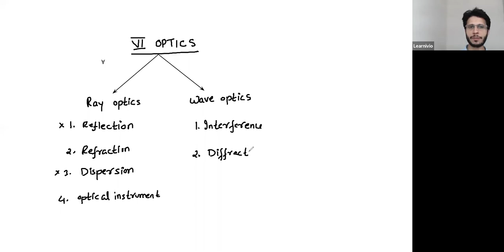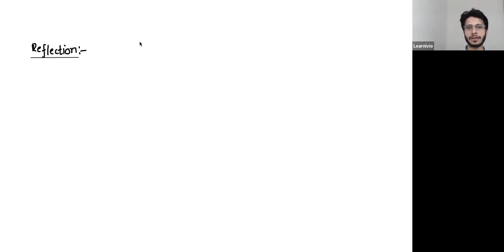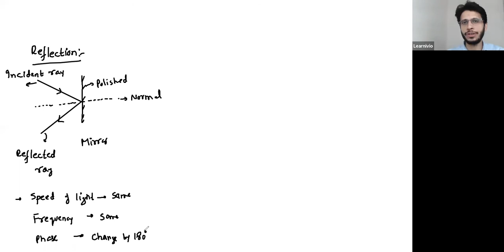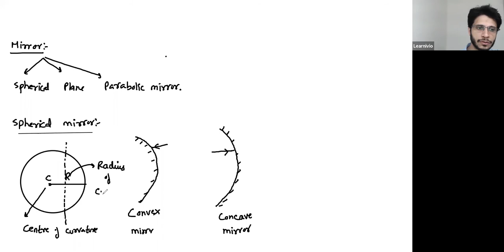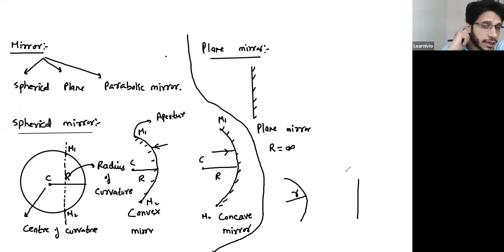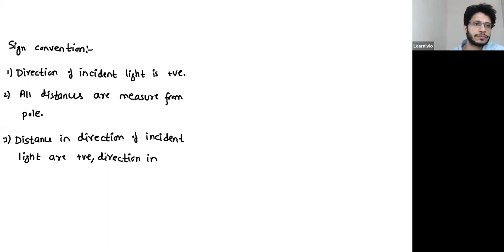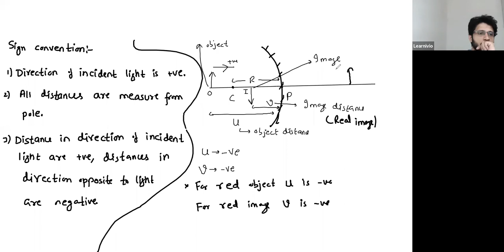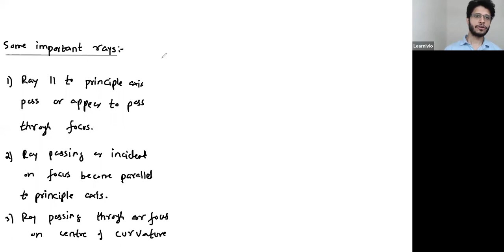Learnivio | Introduction | Ray Optics | Lect 1 | Physics | Class 12th | 12-10-2020| By Azam Sir